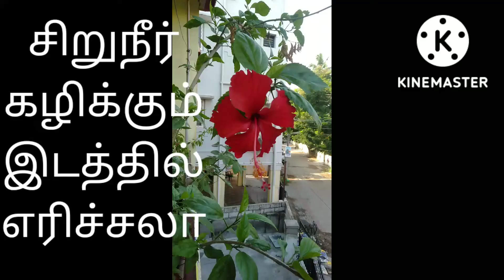#💦சிறுநீர் கழிக்கும் இடத்தில் எரிச்சலா இத முதல்ல பாருங்க@kalyani Rio channel.